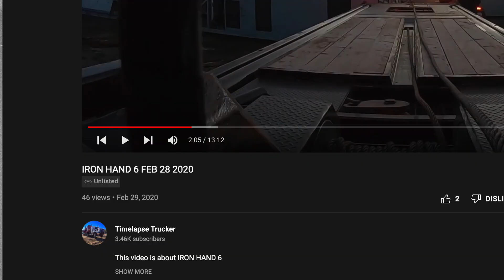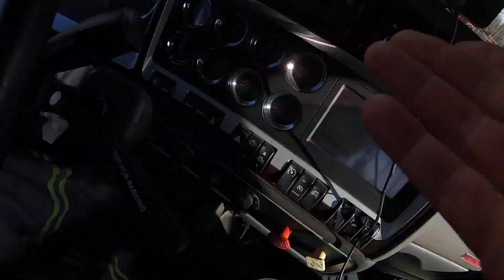OIL RIG MOVE 400 INCH SOW WORK